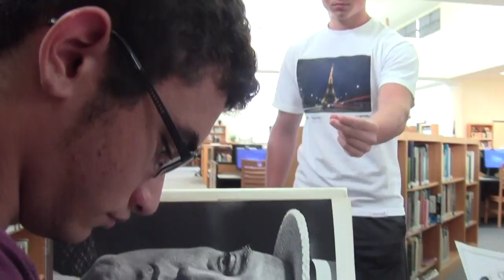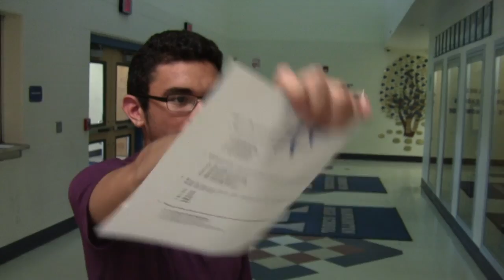Where's my book? - Jaron Hill